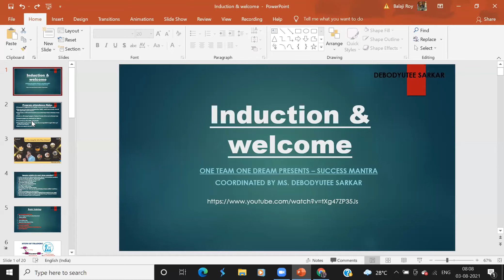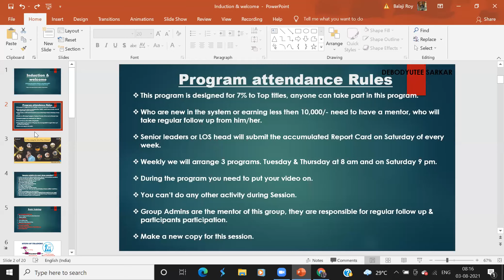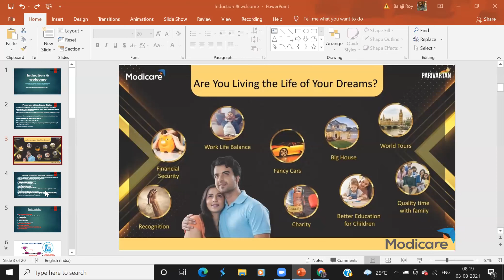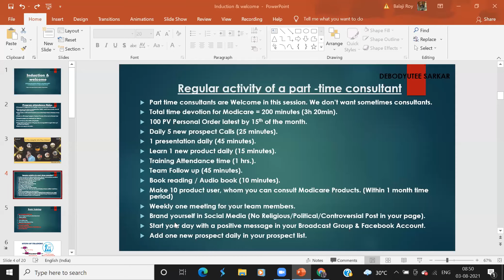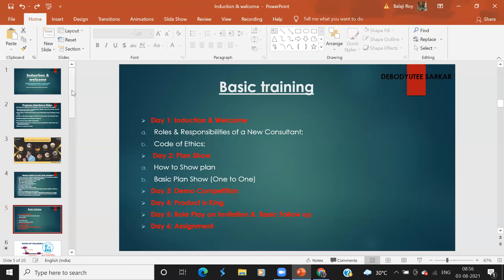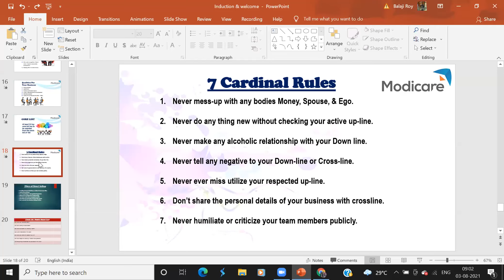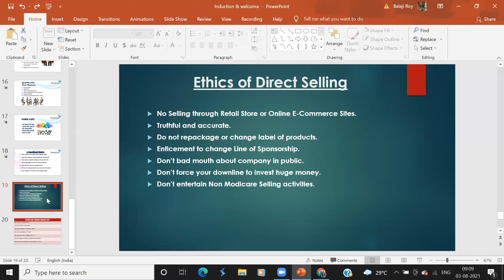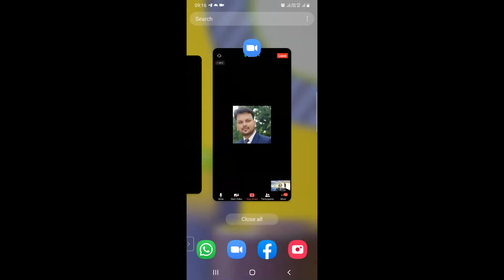Welcome & Induction by Debodyutee Sarkar (Day 1)